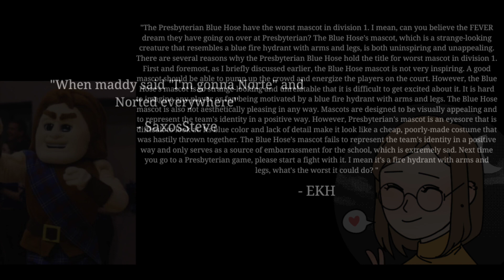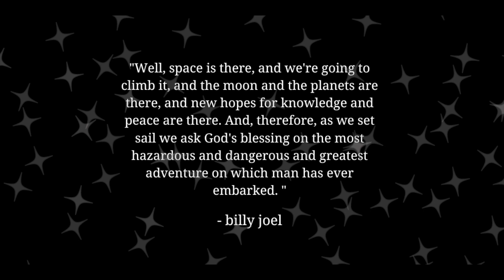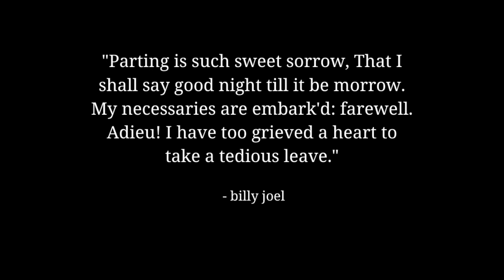the best of norte 2022-23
many quotes from the great year of norte action.